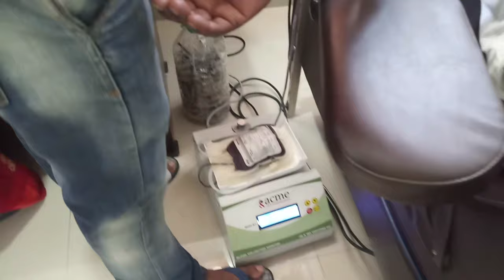जिंदगी और मौत से जंग लड़ रही इस बच्ची के लिए SnakeRescue की टीम पहुंची अस्पताल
बोन कैंसर से जंग लड़ रही इस बच्ची के लिए रक्तदान जरूर करें bonecancer

About Video:-
नमस्कार दोस्तों इक बार फिर से स्वागत है आपका हमारे youtube चैनल पे दोस्तो ये बच्ची को bonecancer है जिसके वजह से इस बच्ची को 10यूनिट ब्लड की डेली ज़रूरत है जैसे ही मुझे इसे बारे सूचना मिली मै वैसे ही अस्पताल में पहुँच कर उस बच्ची के लिए अपना blood दान दिया और मैंने सभी लोगों से अपील किया है आप लोग जितना हो सके उतना blood donate करे इस बच्ची की जिंदगी बचाने में मदद करे।

बच्ची के पिता:- Nirala Ji

आपलोग किसी भी तरह से आर्थिक मदद करना है तो इन्हे gpay/ paytm/ phonepay

मुजफ्फरपुर city के लोग जो भी है उनसे आग्रह है की आपलोग जितना हो सके इस बच्ची के लिए रक्तदान ज़रूर करे

blood group     :      A+